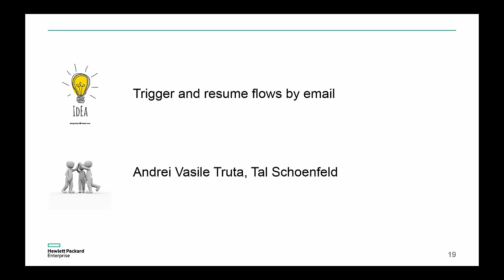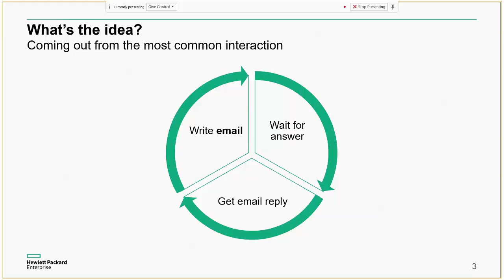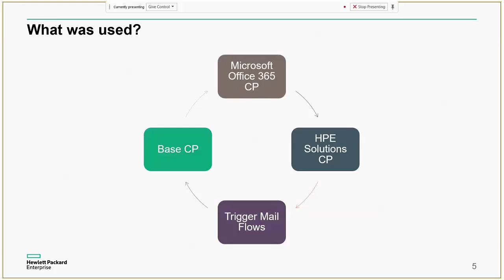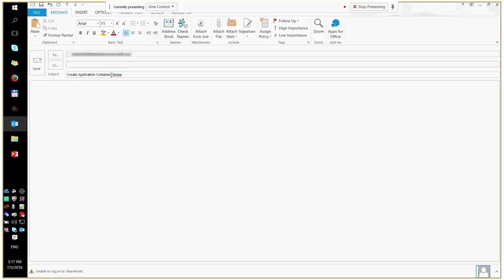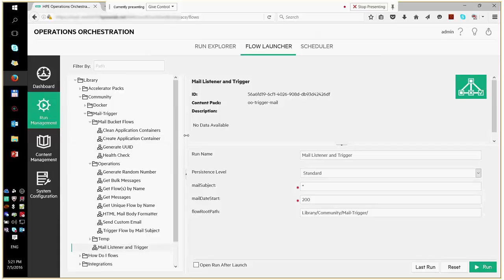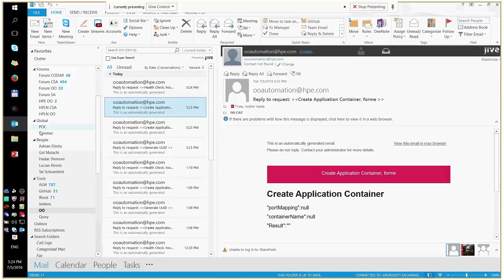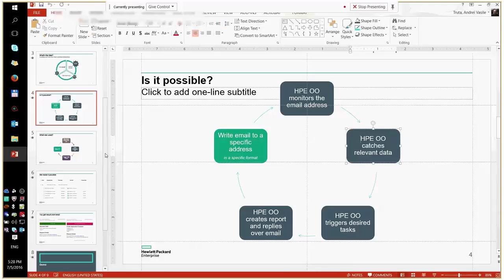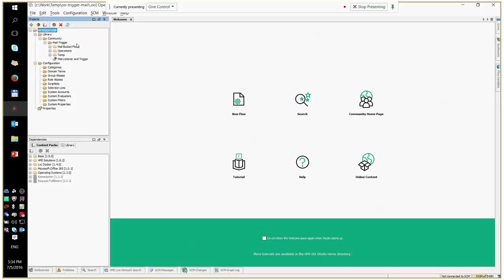OO Community Hackathon 2016 -Trigger HPE OO flows by Email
Trigger HPE OO flows by Email by Andrei Truta and Tal Schoenfeld